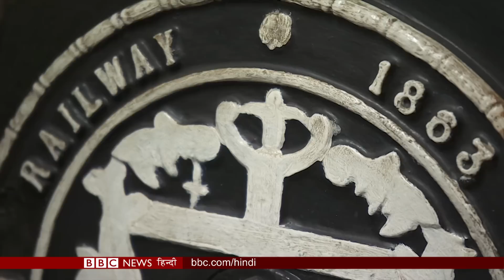Oldest Metro London Tube : दुनिया की सबसे पुरानी अंडरग्राउंड मेट्रो सर्विस की कहानी (BBC Hindi)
इस हफ़्ते दुनिया की सबसे पहली और पुरानी अंडरग्राउंड रेलवे सर्विस को 160 साल पूरे हो गए. इसे आप लंदन ट्यूब के नाम से जानते हैं. इसकी सालगिरह के मौके पर लंदन के मेयर और ट्रांसपोर्ट कमिश्नर ने ट्यूब नेटवर्क के कुछ कर्मचारियों से बात की.